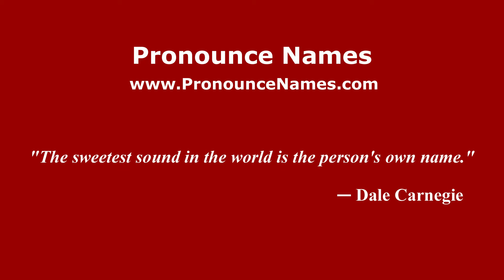How to pronounce Leonid Maksimovich Brekhovskikh (Russian/Russia) - PronounceNames.com